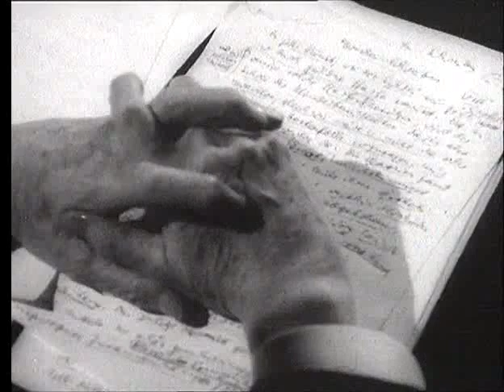Ernst Bloch - Über mündliches und schriftliches Erzählen (Vortrag 1965)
Von der "lebendigen Stimme" beim Erzählen von Geschichten über das Aufgeschriebene bis zum Buch: Der große Tübinger Philosoph Ernst Bloch (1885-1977) meditiert über das Thema auf seine eindrückliche Art (NDR, Akademie 3, 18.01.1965).